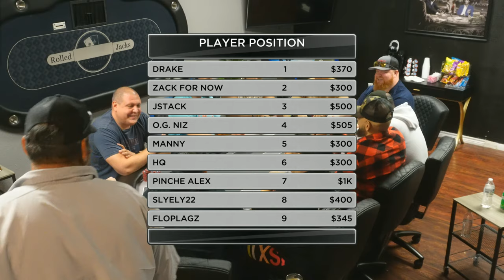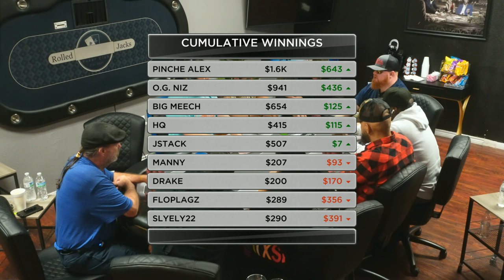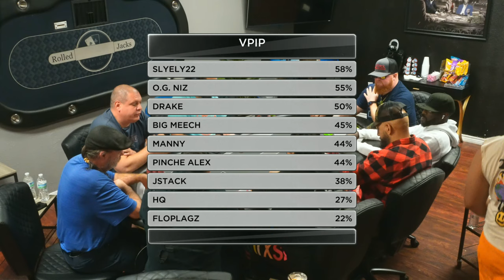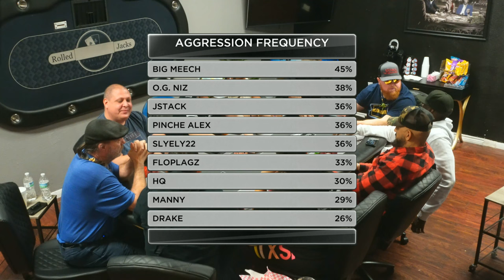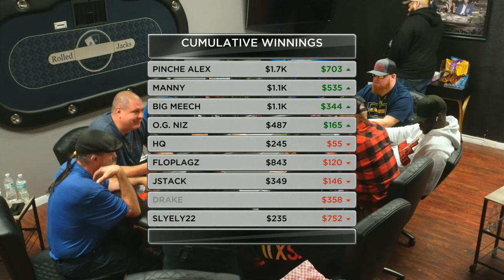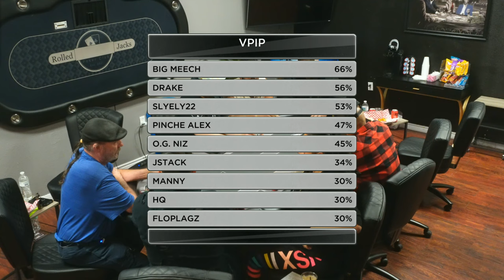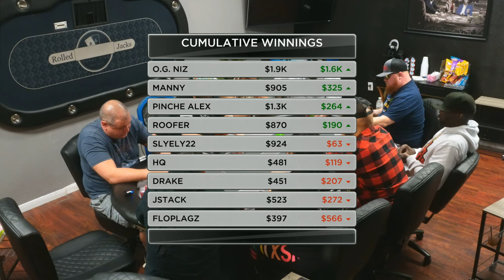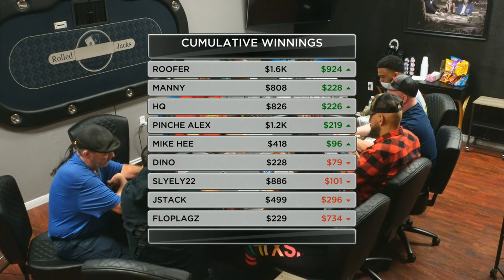ROLLED JACKS Livestream - $1/3 No Limit Hold 'Em - 3/15/2024